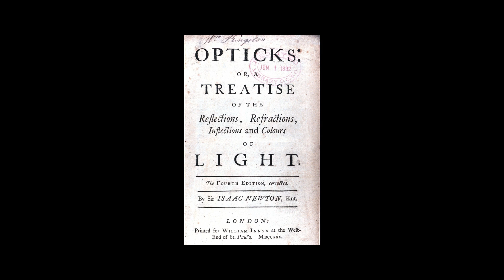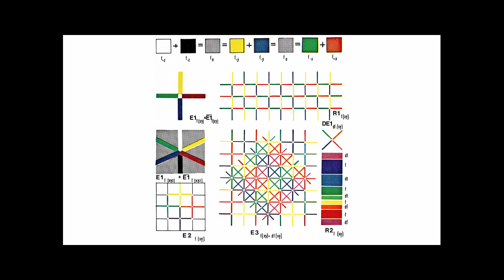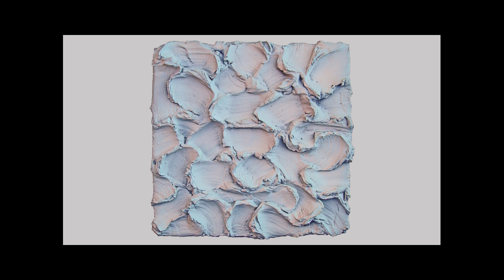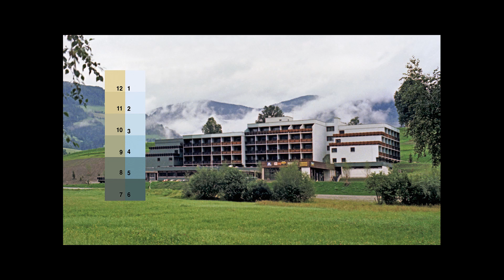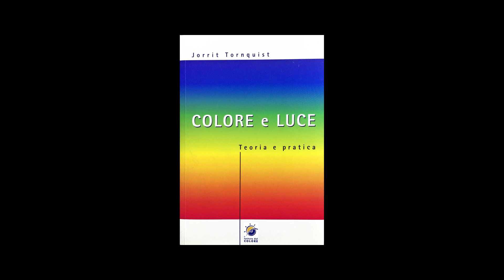Jorrit Tornquist - Pralina N° 61. Capire l'arte contemporanea con Sergio Mandelli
Capire l'arte contemporanea.
Sessantunesima puntata della videorubrica "Praline. Prelibatezze dal mondo dell'arte" a cura di Sergio Mandelli dedicata a Jorrit Tornquist.

Lasciateci un commento e un "mi piace", grazie!

0:00 Sigla
0:16 Inizio Pralina Jorrit Tornquist

Jorrit Tornquist è nato a Graz, in Austria nel 1938.
Inizialmente lui segue studi di biologia che lo portano ad indagare il mistero della vita ed a studiare l’infinita varietà di forme in cui questa si manifesta; una passione che lo porterà a diventare un grande esperto di botanica.
Poi si occupa di architettura.
A causa del suo carattere e della sua visione del mondo il giovane Tornquist partecipa al fermento politico dell’epoca e abbraccia alcune idee a quel tempo innovative. Ad un certo punto diventa opportuno per lui trasferirsi in Italia.

Ciò che lo appassiona è il rapporto esistente fra le forme della vita e il loro adattamento all’ambiente, che dà origine, ad esempio al fenomeno del mimetismo; da qui la necessità di approfondire le problematiche legate al colore.
Tornquist intraprende uno studio sistematico delle teorie che sono state elaborate nel corso del tempo, da quella di Newton, prettamente scientifica, a quella di Goethe, che inseriva riflessioni a carattere spirituale, e così via.

Innanzitutto il colore viene interpretato dalla nostra coscienza solo in presenza della luce.
Poi, il colore è anche la pelle delle cose, il mezzo attraverso il quale le cose stabiliscono una relazione con l’ambiente.
Infine ogni colore ha una personalità che influisce sulla nostra psiche e condiziona il nostro comportamento.

La sua ricerca artistica può essere riassunta in due grandi periodi.
Nel primo, Tornquist, partendo dal presupposto che la somma dello spettro dei colori dà come esito il bianco, cerca di ottenere la stessa sensazione di armonia accostando fra loro, prima tre, poi quattro, infine sei colori.
Il suo interesse è quindi, ancor più che scientifico, quasi mentale, mistico, quasi volesse trovare negli stessi colori una sorta di verità incontestabile e incontrovertibile.
Con questa impostazione affronta anche la scultura e l’architettura d’interni.

La seconda fase, cominciata all’inizio degli anni settanta e condotta fino ad oggi, lo vede piuttosto impegnato a studiare il rapporto della coscienza umana con il mondo.
Infatti, cambiando il contesto, cambia anche la nostra percezione di un dato colore. La verità perciò, non è più data una volta per tutte, ma dipende dalla relazione che le cose intrattengono fra di loro e quindi dal nostro punto di vista.
Il soggetto vero dei suoi quadri diventa perciò la percezione del colore da parte dell’occhio umano.

Riflettendo sulle qualità dei colori Tornquist concepisce il suo ruolo di artista come un mezzo per continuare a fare politica.
Infatti, secondo le sue parole, l’atto stesso del contemplare produce un incantesimo che procura “il brivido del vivere”, che produce “il fascino dell’attimo”.

Ciò implica una responsabilità da parte degli operatori culturali, gli artisti, ma soprattutto gli architetti, ossia coloro che lavorano nello spazio del paesaggio.
Per lui, ogni costruzione implica l’occupazione di uno spazio che intesse relazioni con l’ambiente. Dipende perciò dall’architetto e dai suoi collaboratori fare in modo che questo impatto produca stati di armonia e di benessere negli osservatori.

Jorrit Tornquist ha concepito il suo ruolo di operatore culturale come un mezzo per regalarci un mondo più armonico e confortevole, e occupa perciò un posto di rilievo nel panorama artistico contemporaneo.